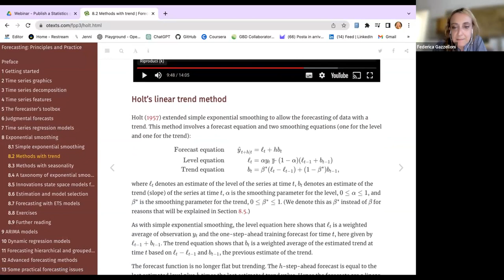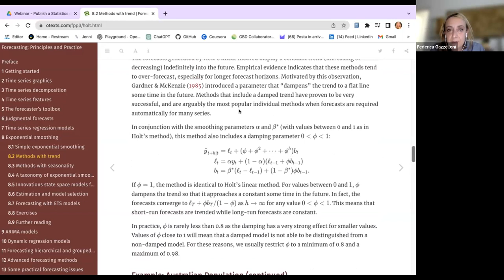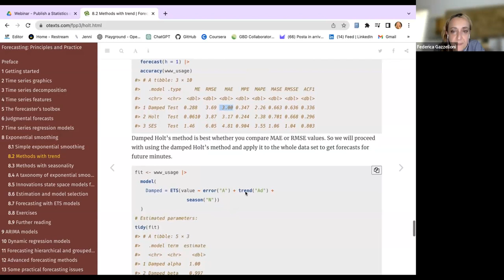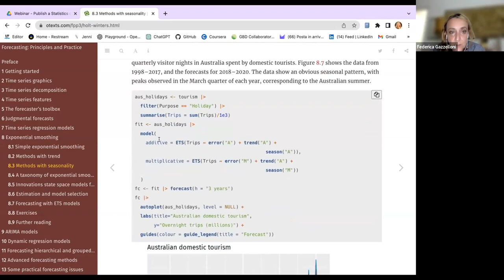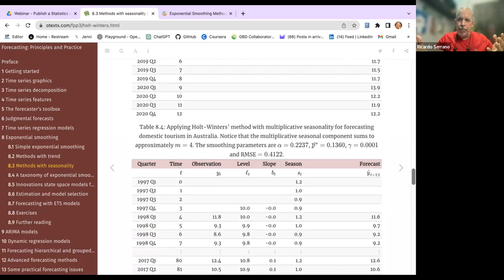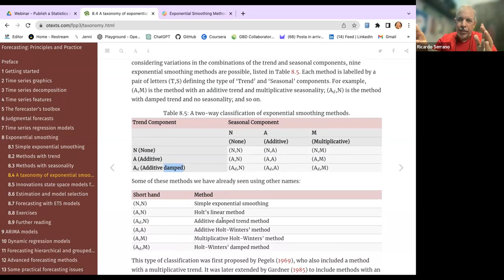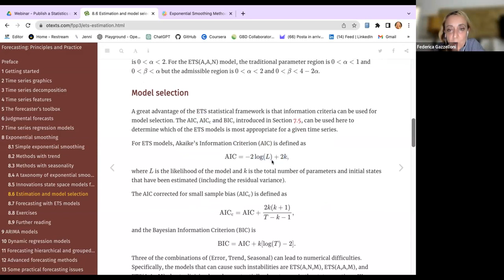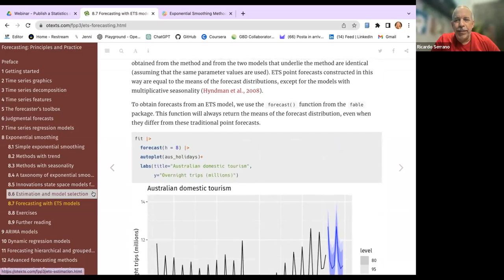Forecasting: Principles and Practice: Exponential smoothing (fpp02 8)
Federica Gazzelloni leads a discussion of Chapter 8 ("Exponential smoothing") from Forecasting: Principles and Practice by Rob J Hyndman and George Athanasopoulos on 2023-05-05, to the R4DS FPP Book Club, Cohort 2.